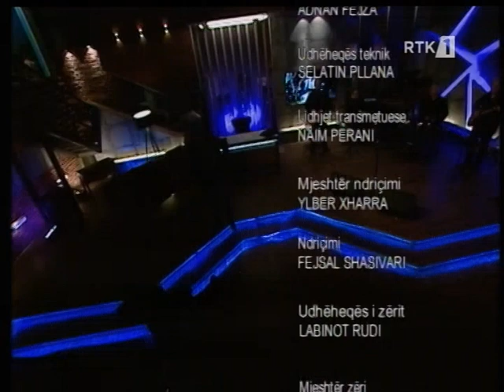Naten me Fatmir Spahiun Fadil Hysaj & Albatrit Muqiqi 28.05.2017